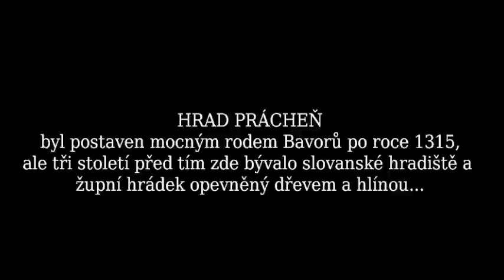Hrad Prácheň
Videopohlednice ze známé zříceniny.
Autor: Libor Marek hradyplzenskehokraje.estranky.cz